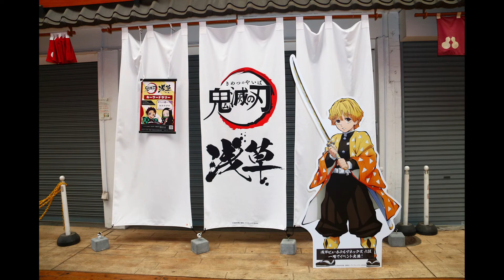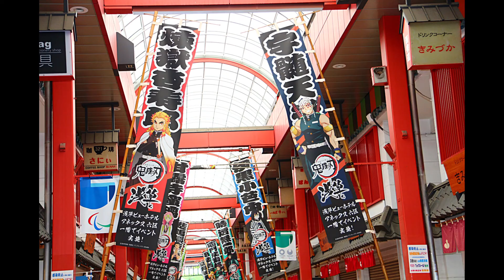『アイマス シンデレラガールズ』西園寺琴歌役は安齋由香里さんに決定。『RELEASE THE SPYCE』（源モモ役）、『CUE!』（夜峰美晴役）などに出演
バンダイナムコエンターテインメントが展開中の『アイドルマスター シンデレラガールズ』について、同作に登場するアイドル“西園寺琴歌”の声を安齋由香里さんが担当することが発表された。

　安齋由香里さんは、12月31日生まれの台湾/福島県出身。声優事務所のスワロウに準所属している。声優として、テレビアニメ『RELEASE THE SPYCE』（源モモ役）、『CUE!』（夜峰美晴役）などに出演。

　西園寺琴歌は1月23日生まれの東京都出身。年齢は17歳で、趣味は押し花作り。2021年に行われた“第2回ボイスアイドルオーディション”にて2位に輝き、キャラクターボイスの追加が決定していた。

関連記事

『アイマス シンデレラガールズ』第10回総選挙、第2回ボイスアイドルオーディション、ドリームユニット決定戦の結果が発表。CDデビューやボイスの追加が決まったアイドルは……？

関連記事

『アイマス シンデレラガールズ』浅利七海役は井上ほの花さんに決定。『八月のシンデレラナイン』（河北智恵役）、『ぷよぷよ』シリーズ（アリィ役）などに出演

関連記事

『アイマス シンデレラガールズ』八神マキノ役は二ノ宮ゆいさんに決定。『アイカツフレンズ！』（日向エマ役）、『ピーター・グリルと賢者の時間』（ルヴェリア役）などに出演

　なお、2021年11月28日（日）に幕張メッセで開催予定の『アイドルマスター シンデレラガールズ』の10周年ライブツアー千葉公演“THE IDOLM@STER CINDERELLA GIRLS 10th ANNIVERSARY M@GICAL WONDERLAND TOUR!!! Celebration Land”のDAY2には、安齋由香里さんのほか、井上ほの花さん（浅利七海役）、二ノ宮ゆいさん（八神マキノ役）の“第2回ボイスアイドルオーディション”でキャラクターボイスが追加された3人が出演予定となっている。

「アイドルマスター シンデレラガールズ」にて西園寺琴歌ちゃんのお声を担当させて頂きます！

至らない点もあるかと思いますが、琴歌と2人でこれから色々な経験をして成長していけるよう頑張ります！
プロデューサーの皆さま、何卒よろしくお願いいたします！

新しいガチャが開催されましたよ！
今回の新登場アイドルはこちらです！

西園寺琴歌(CV:安齋由香里)